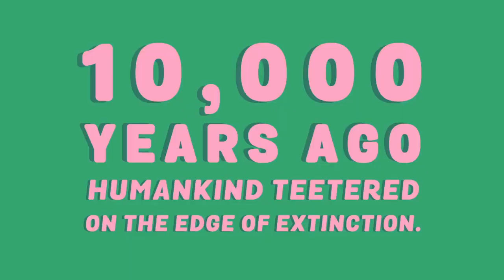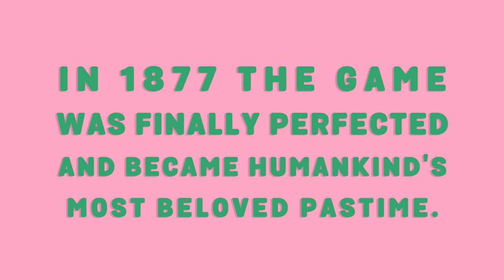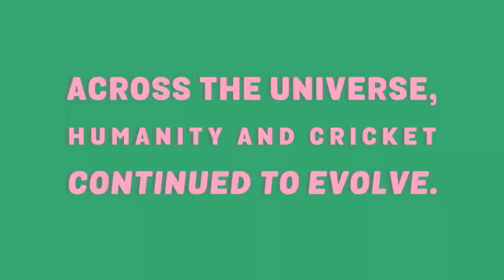CRICKET THROUGH THE AGES - Gameplay Part 1 (Apple Arcade)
cricket through the ages gameplay